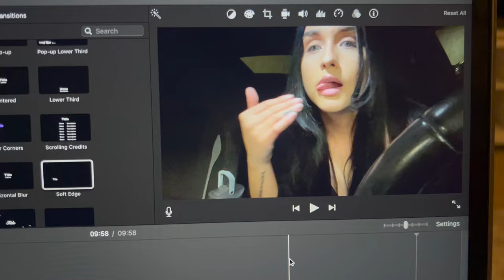STRIPPER VLOG | 2 DAY HUGE MONEY COUNT#stripper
hey you guys please enjoy this short cute video wanting to give you guys as much content into my stripper life..thank you guys for all the love and positive feedback means a lot! glad I can help as much as I can!! love you guys stay blessed!!